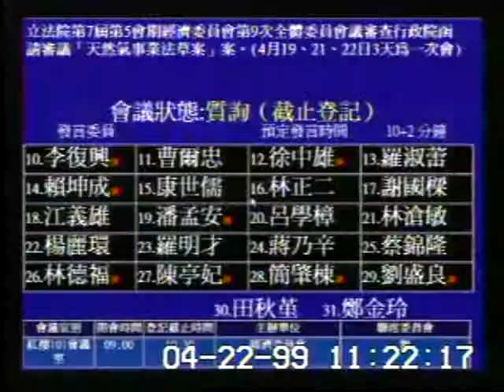2010-04-22 李復興 發言片段, 第7屆第5會期經濟委員會第9次全體委員會議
會議簡介: 立法院第7屆第5會期經濟委員會第9次全體委員會議審查行政院函請審議「天然氣事業法草案」案。(4月19

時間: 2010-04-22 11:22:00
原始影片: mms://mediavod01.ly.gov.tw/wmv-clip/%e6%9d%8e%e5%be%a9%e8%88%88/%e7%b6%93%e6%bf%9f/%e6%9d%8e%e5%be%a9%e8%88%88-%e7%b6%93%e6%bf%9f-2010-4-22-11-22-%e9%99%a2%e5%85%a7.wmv